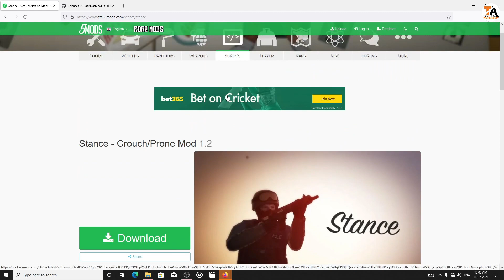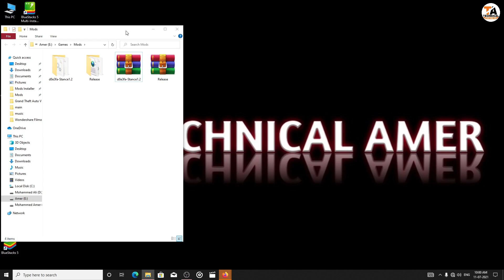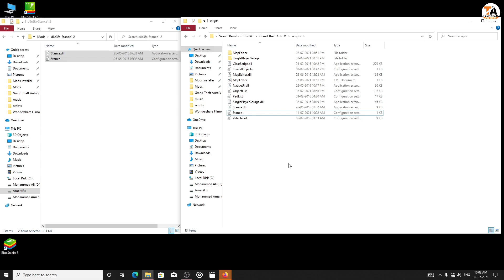GTA 5 : HOW TO INSTALL STANCE-CROUCH/PRONE & DOLPHIN DIVE MOD🔥🔥🔥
In This Video I Have Shown How To Install Stance-Crouch/Prone & Dolphin Dive Mod in gta 5

1) OBS Software
2) GeForce Experience Software